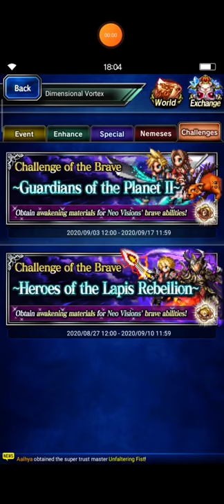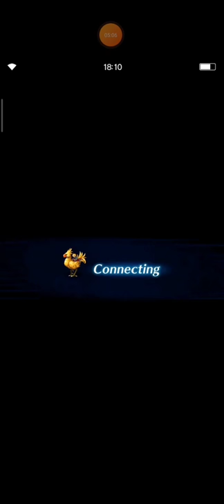[FFBE] Heroes of the Lapis Rebellion - OTK Guide with 5 Units (without Rosa)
Hi, guys. I beg your apologies because I'm late to try Ardyn and clear this Challenge Quest with more efficient.

I hope this video can help you farm Brave Insignia quickly than before because this content has only 3 days remaining.